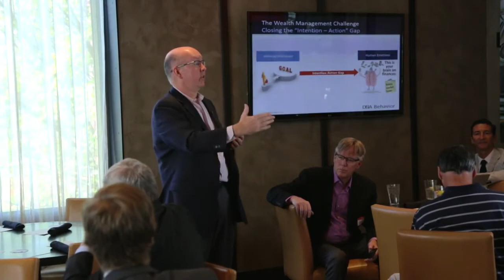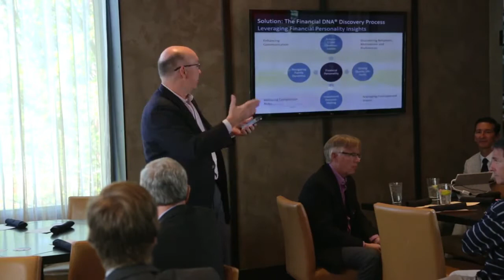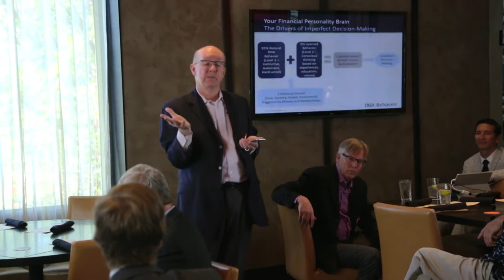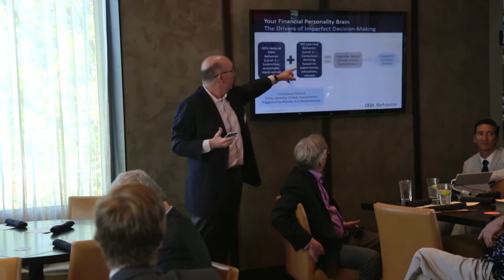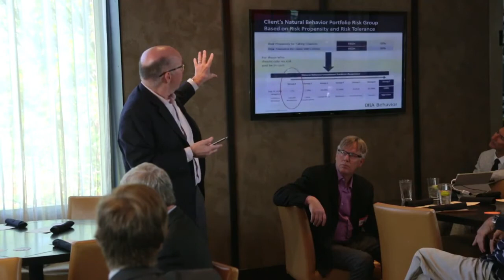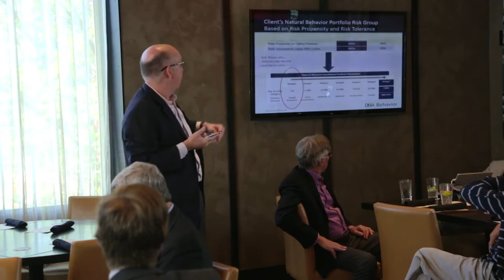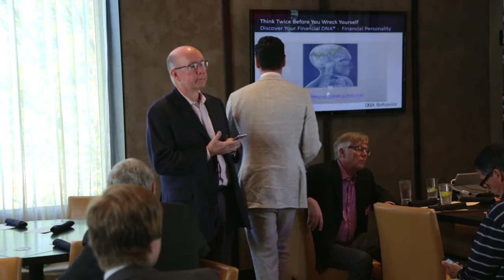Hugh Massie Presenting at Atlanta Advisor's Louncheon October 18 2017